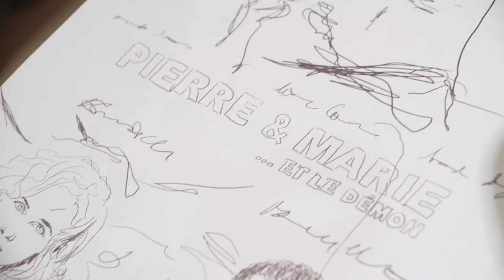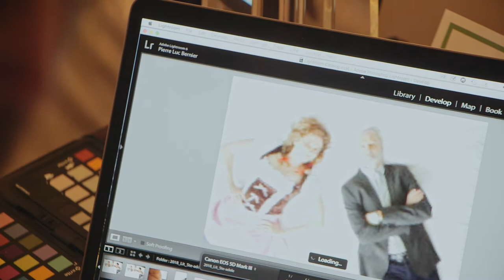Pierre et Marie… et le Démon. Séance photo pour les comédiens.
Séance photo au Ritz Carlton de Montréal pour les comédiens de la pièce «Pierre et Marie... et le Démon» de Michel-Marc Bouchard qui sera présentée au Théâtre Ste-Adèle dès le 15 juin 2018. Pour réservation: 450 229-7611

Images: Jonathan Charbonneau
Montage: Pierre-Luc Bernier
Photographe Pierre-Luc Bernier